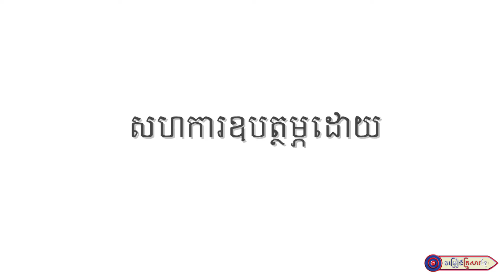យើងរួមគ្នាបញ្ចប់ព្រឹត្តិការណ៍សហគម២០កុម្ភៈ || លោក ចាន់ សម័យ, អ្នកនាង ពុំ ពុយ , លោក វ៉ាង អង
-យើងរួមគ្នាទៅទទួលចាក់វ៉ាក់សាំង បង្ការមេរោគកូវីដ-១៩
-យើងរួមគ្នាអនុវត្តវិធានការការពារកូវីដ-១៩
ឧបត្ថម្ភធំដោយ ក្រុមហ៊ុន ជីប ម៉ុង គ្រុប
សហការឧបត្ថម្ភដោយ​ ផ្សារកសិផលធម្មជាតិ​ ឡេង​ ណាវ៉ាត្រា
សហការឧបត្ថម្ភដោយ Cheang Sim Music Center